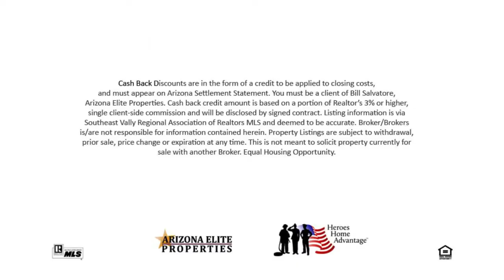We sold this family home of the parent of a longtime client in Mesa Arizona in February 2021/ YVP TM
Lots more space than meets the eye! Large living areas include open dining/kitchen with solar tube for pleasing natural light. Finished three-season room has access to covered back patio with sunshades. CENTRAL A/C NEW IN 2019! Master bedroom has walk-in closet and bath with walk-in shower. Plenty of driveway parking in addition to 2-bay carport. Good size back yard with paved patio area, storage shed and mature shade tree. Couldn't be more convenient... near highways 101, 202 and 60, 2 miles to Banner Desert Medical Center and Mesa Community College, close to shopping, services and Cubs Spring training facility at Sloan Field. Two bathrooms and inside laundry are a desirable bonus!

GET THE HIGHEST PRICE FOR YOUR HOME

Don't throw away your hard-earned Equity. Call me and let me get you TOP DOLLAR.

Bill

Bill Salvatore / Arizona Elite Properties
Before you Hire a Realtor, Google them Google Bill Salvatore
Exceeding Buyers & Sellers expectations for over 20 years!
"Let's Exceed Yours"